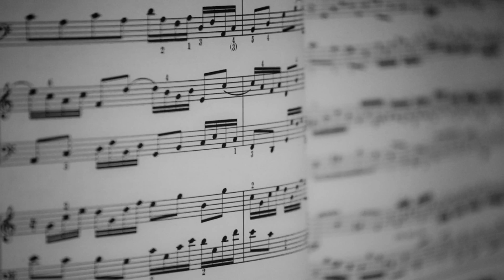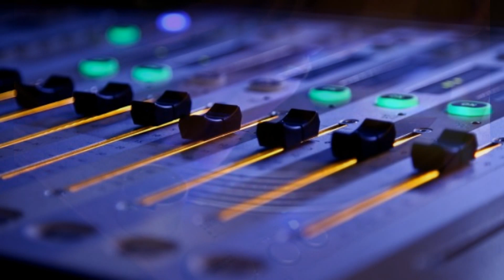Justin Moore . Hell On A Highway . Kinda Don't Care . Lyrics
She's probably somewhere between Tennessee and Oklahoma by now
She took off with her heart, in the dark, out of this rear-view town
Brakes ain't an option, when it comes to stoppin', she won't
First time sayin' I'm sorry worked, but this time it don't

She's got them high heels pressed down hard like she hates that floorboard
Leavin' her red tipped, still lit, lipstick cigarette trail behind taillights
Gone as it gets with her wings on the wind, angel made her getaway
Now she's out there puttin' my heart through hell on a highway

If I know her at all, she's got the radio rockin' The Boss
She's all about Born To Run when she's pissed off, and she's pissed off
She probably called up her mama, and her mama said it's about time
She said I ain't worth a damn, and damn if she ain't right

Woah, she's wreckin' the concrete, like she wrecks me
Woah, I'm in the dust

Yeah, she's out there puttin' my heart through hell on a highway
Yes she is
Yeah, there on a highway
Yeah, aww yeah
She's got them high heels pressed down hard
I see taillights fadin' in the dark
Yeah she's out there, she's puttin' my heart through hell on a highway